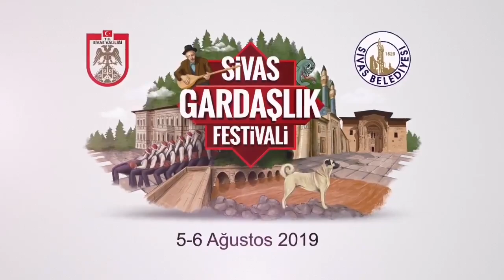Sivas Gardaşlık Festivali 5.8.2019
Sivas Valiliği tarafından bu yıl organize edilen ve 5 Ağustos'ta icra edilecek Gardaşlık Festivali tanıtımı.